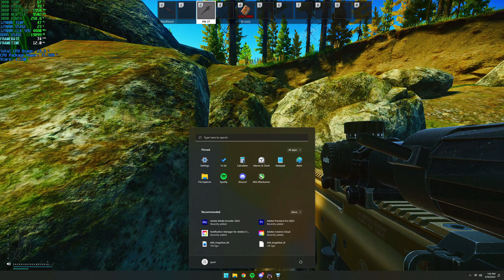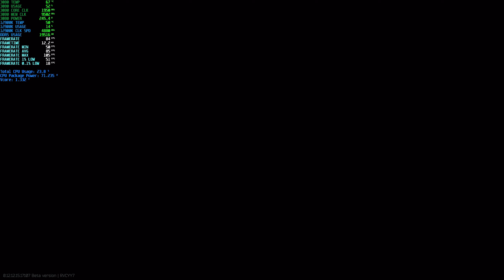Intel i9-12900K 5.2GHZ + DDR5-4800 + RTX 3080 Escape From Tarkov Lighthouse 1440p Stock Benchmark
VIDEO CONTENTS
00:00 - Loading into raid
02:42 - Construction zone by main road
03:25 - PMC KILL #1
05:10 - Crossing river
05:56 - Rogue #1 down
06:38 - Rogue #2 down
07:10 - Looting dead Rogue (someone else killed him)
08:06 - Rogue #3 down
08:19 - Looting Building 1
12:20 - Looting warehouse near Northern Checkpoint
13:51 - Rogue #4 down
14:56 - Northern Checkpoint exfil

Windows 11, 1440p, High Settings, Stock

I received a request to show performance comparisons between stock and overclock settings. This was the stock raid used in the comparison video below.

CPU
- Stock
RAM
- Stock FREQ: 4800mhz 2T
GPU
- Stock

PC SPECS:
CPU: Intel i9-12900K
GPU: EVGA RTX 3080 FTW3 Ultra
MOTHERBOARD: MSI MPG Force Z690
RAM: 32GB DDR5-5200 XPG Lancer
STORAGE: Corsair Force MP600 m.2 NVMe
COOLER: 280mm NZXT Kraken Z63 (White)